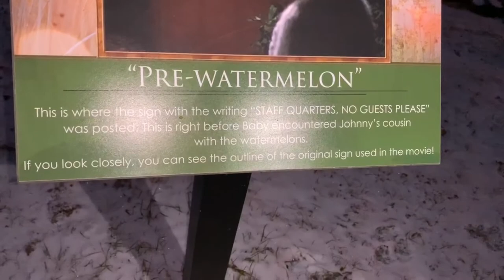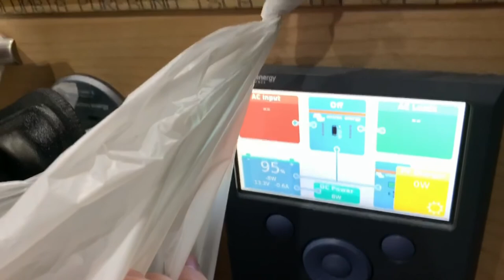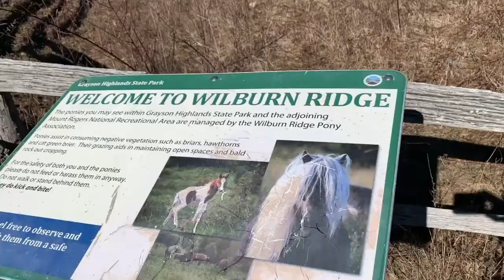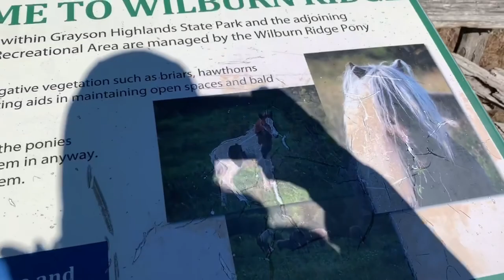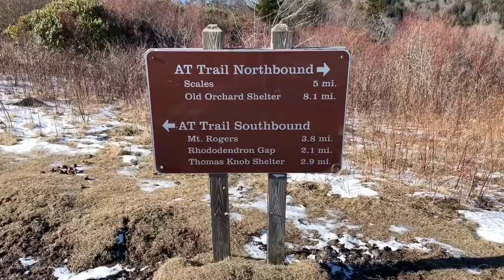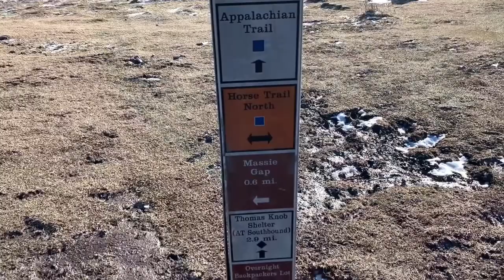MTBPlanB Best van camping near Appalachian Trail?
In this video, we take a trip to the ponies of Southwest Virginia with a stopover at a great boondocking site just a stones throw from the Appalachian Trail.